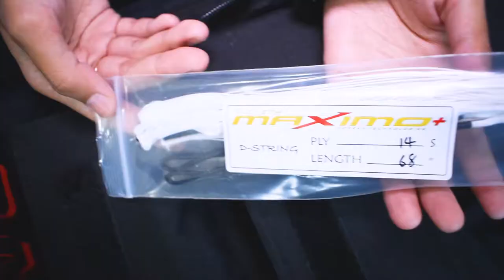BACKPACK UNTUK BUSUR DAN PERLENGKAPANNYA (BACKPACK VIENETH NUEVO)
Siapa nih yang belum tau kalau Vieneth ngeluarin Backpack terbarunya yaitu Backpack Vieneth NUEVO. Nahh lohhh tonton sampai tuntas yooooo

FIND US ON :
IG @vienetharcherystore @vienetharcheryjakarta @vienetharcherybdg @vienetharcherybsd